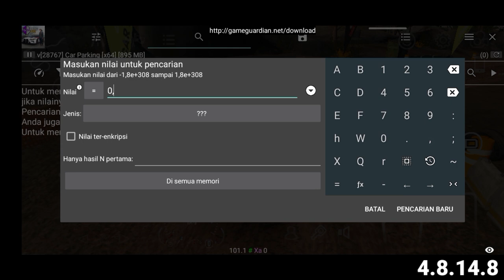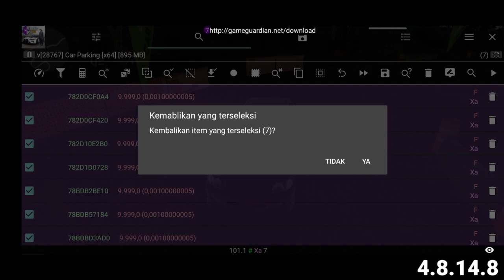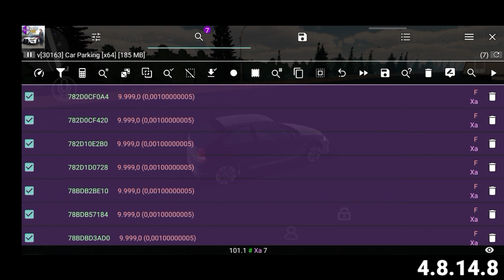CARA MENYELESAIKAN MISI RANK PART 2 NEW VERSI CAR PARKING MULTIPLAYER 4.8.14.8